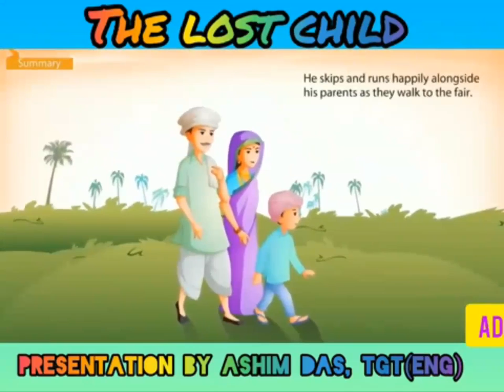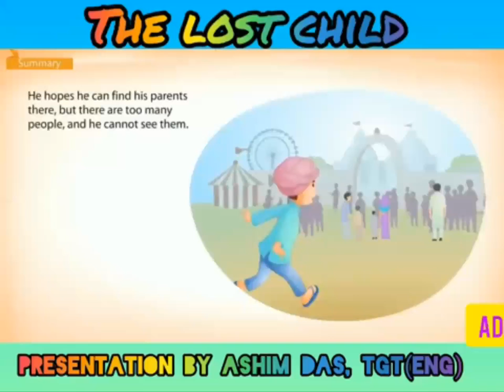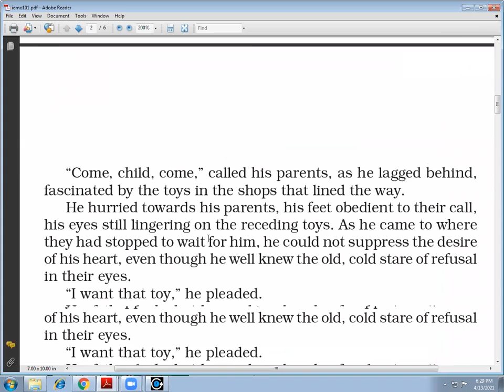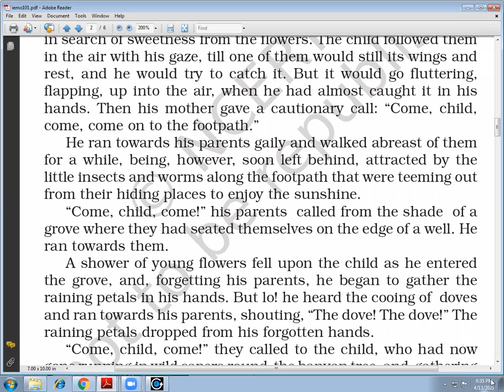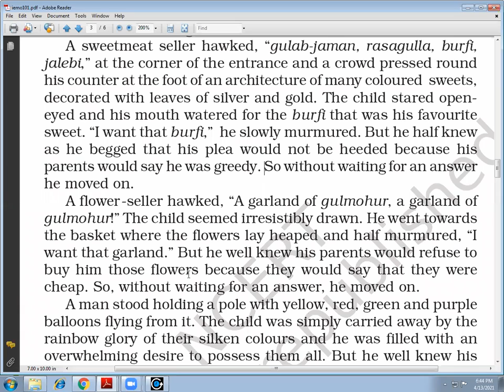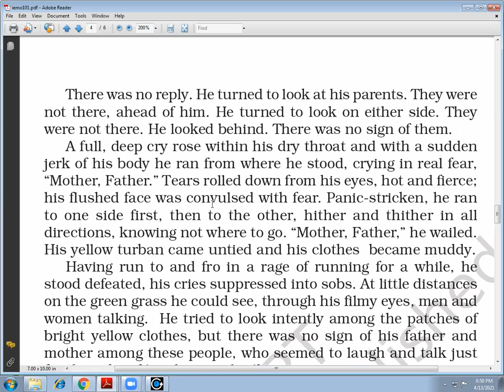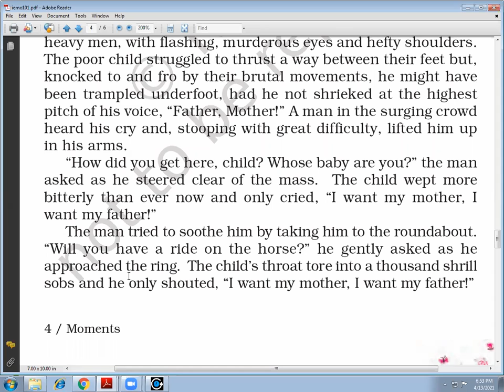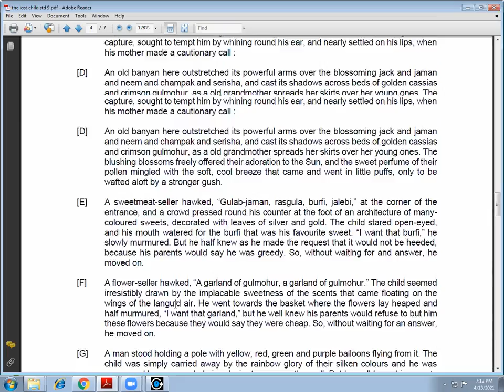Standard 9 eng. moments chap 1